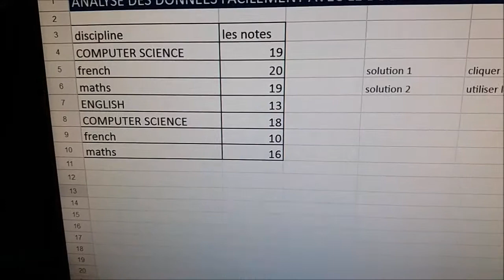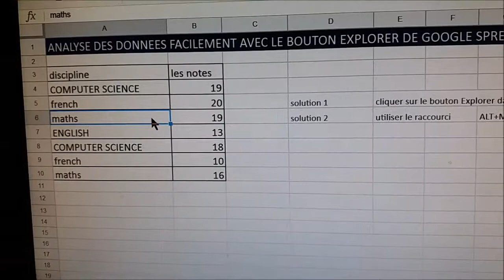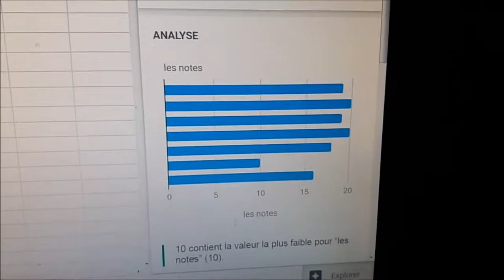GOOGLE SPREADSHEET ANALYSER DES DONNEES FACILEMENT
cette vidéo montre une démonstration d'utilisation du bouton explorer de Google Spreadsheet pour analyser immédiatement   par exemple les notes d'un élève .c'est toujours un grand  plaisir pour moi  de lire vos commentaires.
Mes respects.